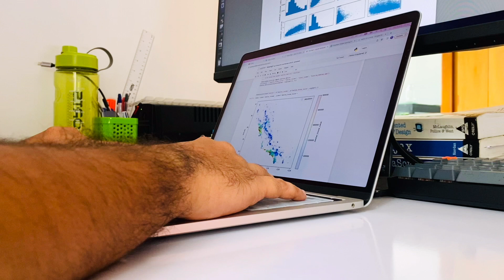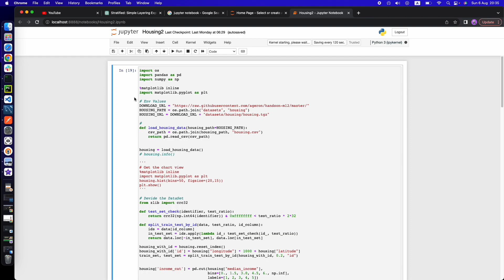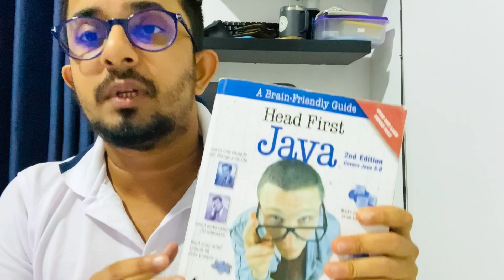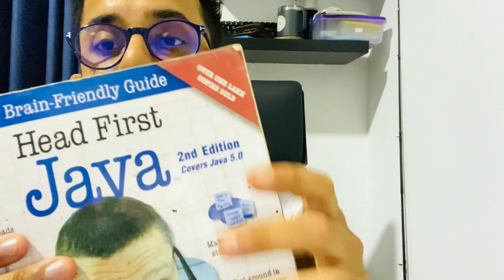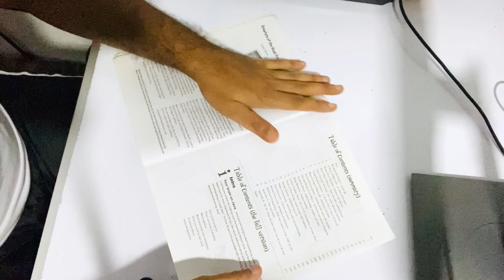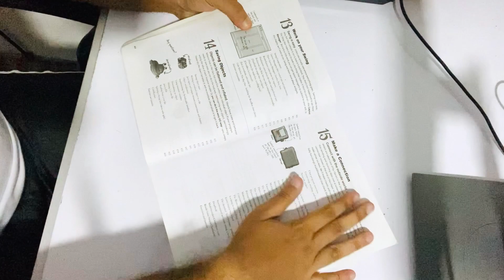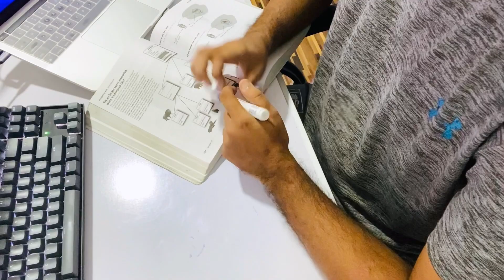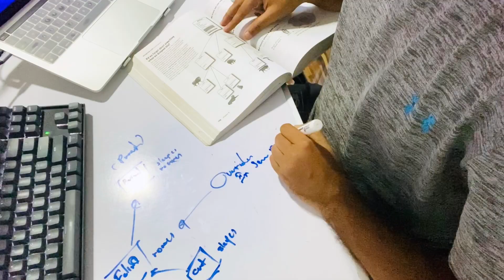How I Would Learn To Code (If I Could Start Over)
If I could go back in time and learn to code, I would do a lot of things differently. If I could start over, I'd spend more time doing practical projects rather than focusing on theory. I would also prioritize learning how to use an editor and the terminal. And above all, I'd adopt a coding mindset. Today, I walk you through an entire study plan to become a coder/software engineer. I hope this guide inspires you to keep coding and continue your software engineering career.